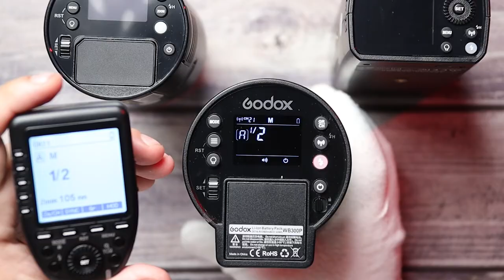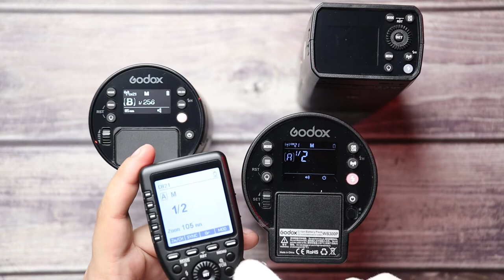AD100 Pro,AD200 Pro, AD 300 Pro مراجعة كاملة ل الجادوكس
مراجعة سريعة لاصغر الفلاشات في العالم اللي صنعتها شركة جادوكس
Godox AD300pro
و كمان مقارنة شاملة بينهم خصائصهم و طريقة تشغيلهم
شكراً لشركة يوكام لمعدات التصوير YouCam & Accessories لرعايتهم هذا الفيديو و كل فيديوهات مراجعة المعدات 🫶